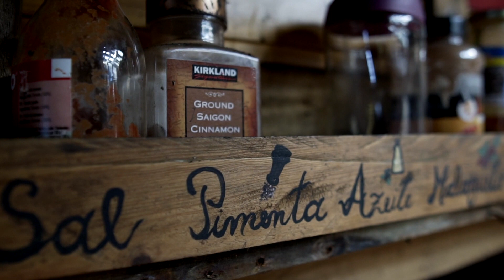Encontrei o Paraíso - Adega do Ginjal Açores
Hoje vou estar atrás da câmara!

É verdade hoje não vou cozinhar, vou aprender com a Dona Rosa! Este verão estive em São Jorge e fui a um lugar incrível, daqueles que só vemos nos filmes! Por mais imagens que eu vos tentasse mostrar nunca ia conseguir refletir o que os meus olhos viram!! Um lugar lindo, uma vista de cortar a respiração, uma comida caseira de conforto e uma companhia que não consigo descrever em palavras!

Chama-se Adega do Ginjal e fica ao lado da fajã de São João, confesso que o acesso até este sitio pode assustar até os mais corajosos, mas depois de chegarem lá vão ficar arrepiados e maravilhados com tanta beleza!

A Dona Rosa vai-vos contar como tudo começou...

Se tiverem oportunidade visitem este sitio!!